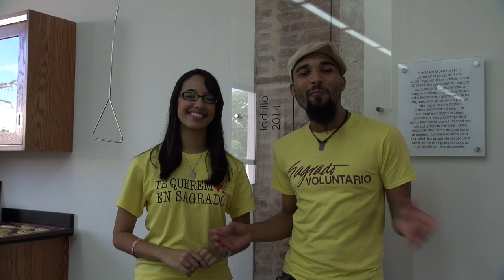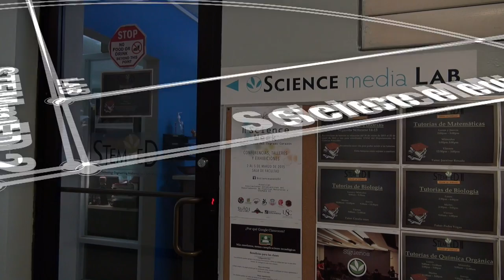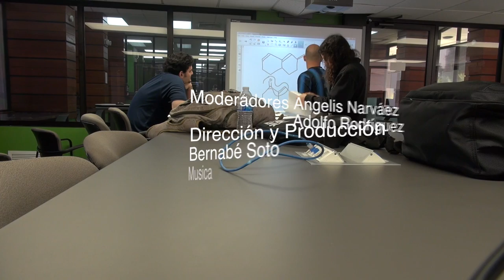STEMmED tour Virtual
Tour virtual  del proyecto STEMmED II, Universidad del sagrado Corazón.